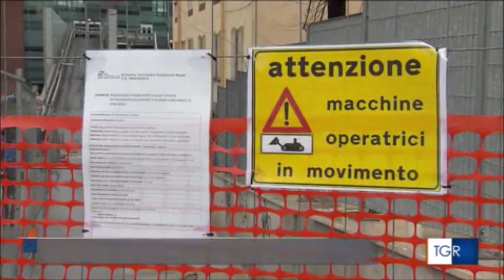Roma, firmato nella sede della Prefettura il protocollo per la legalità nei cantieri del Giubileo